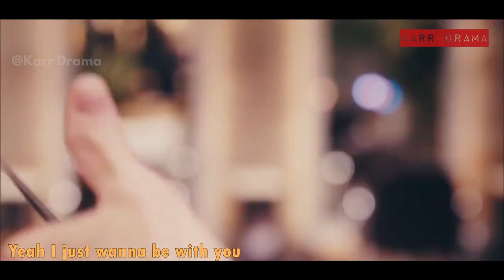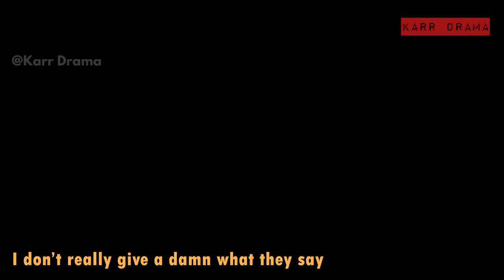老师，你不知道吗 MV | ねぇ先生、知らないの|nee sensei, shiranai no|最新日剧|马场富美加，赤楚卫二 |馬場ふみか，広瀬すず|chihayafuru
老师，你不知道吗？最新日本电视剧，马场富美加,赤楚卫二,矢作穗香,和田雅成等领衔主演，本片(剧)上映于 2019，对白语言为 ，属于 日剧,爱情 类型

English Title: nee sensei, shiranai no

本作品是以浅野绫亲自创作的同名漫画为原作的爱情故事。《原稿命》的人气少女漫画家青井华，被偶然进入美容室的超凡魅力美容师城户理一一一见钟情并开始交往，故事由此展开。马场饰演一沉迷于工作就完全忘记理一的华，饰演首次主演电视剧的赤楚被华放任不管也从容不迫的理一。担任导演的是椿本庆次郎和青木达也，担任剧本的是下田悠子。...

本作は浅野あやが手がける同名マンガを原作とするラブストーリー。“原稿命”な人気少女マンガ家・青井華が、偶然入った美容室の人気カリスマ美容師・城戸理一に一目惚れされて付き合い始めたことで物語が展開していく。馬場が仕事に熱中すると理一のことをすっかり忘れてしまう華を演じ、ドラマ初主演となる赤楚が華に放置されても余裕な理一に扮する。監督を務めるのは椿本慶次郎と青木達也、脚本を担当するのは下田悠子だ。

Updated with new song 12/16/2019